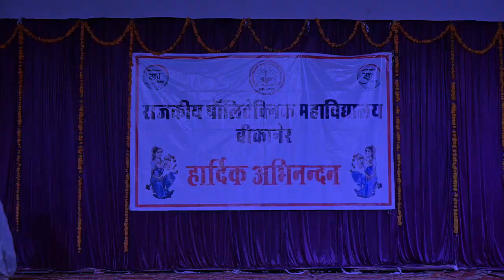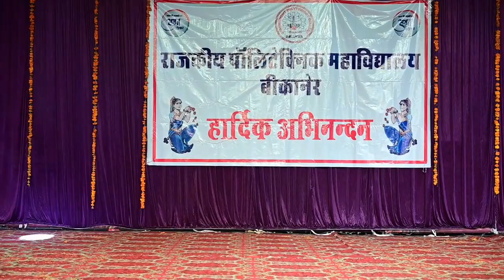Walk Show | College Annual Function-2023